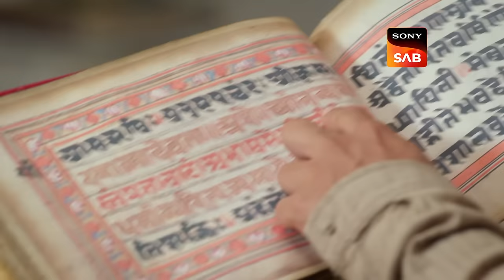Weekly ReLIV - Dhruv Tara - Samay Sadi Se Pare - Episodes 349 - 354 | 8 April 2024 To 13 April 2024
Weekly ReLIV is a special compilation of the week’s episodes and is created to give the viewer a feel of the show’s story and it’s high points. The weekly ReLIV here is created especially for the viewers who have missed the week’s episodes and would like to catch up on the plot of their favorite shows. Watch the Weekly ReLIV of Dhruv Tara - Samay Sadi Se Pare of the episodes from 8 April 2024 To 13 April 2024.

Star Cast – Riya Sharma, Ishaan Dhawan, Yash Tonk, Swati Kapoor, Krishna Bharadwa
Episode No: 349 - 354 | 8 April 2024 To 13 April 2024

DhruvTara-SamaySadiSePare
ध्रुवतारा-समयसदीसेपरे